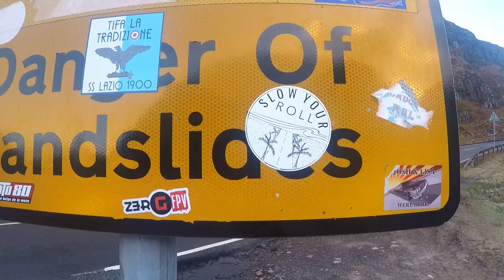ANOTHER PEACEFUL DRIVE THROUGH THE SCOTTISH HIGHLANDS